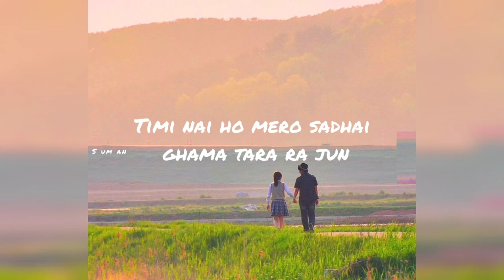Maile Lekheko Kabita Haruma Timi Shabda Banideu ( Lyrics ) || TikTok Version || Bhawana || Apurva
⛔All music and picture using reasons for only promotion ☑️☑️